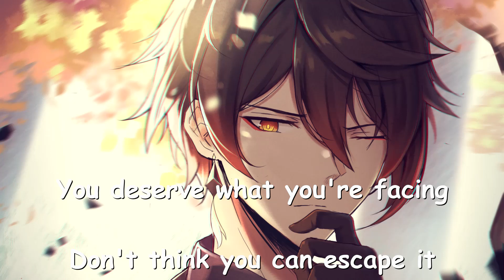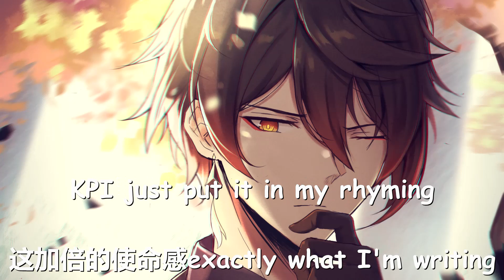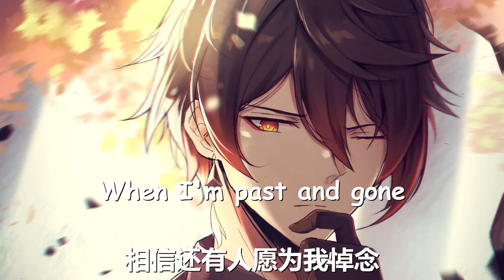lambert - 馈赠 (歌词) 💗♫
lambert 馈赠 歌词 💗 点击那个订阅按钮 听更多好听的音乐!

歌词

I don't know where you're at

I don't know why you're mad

I don't know why I'm sad

I don't know when I'm wrong

I don't know what I did wrong

I don't know if I'm gifted

I don't know what you know

You deserve what you're facing

Don't think you can escape it

馈赠我困境

痛在呻吟

是生命的赞曲

斑驳的光阴

所剩无几

找寻不到的共鸣

所以放弃

他用力抓住他想要让他下沉

害怕别人往上爬he won't let it happen

膨胀是慢性毒药他说他都知道

贪婪像是美杜莎闭上眼别被石化

把心脏镀层甲

把忧郁都扼杀

把怒火烧更大把易碎感都蒸发

不再去在意KPI just put it in my rhyming

这加倍的使命感exactly what I'm writing

嗯

空气变的冷

人心变陌生

我活得太标准

我不需要谁来加冕

也没有什么可道歉

闹剧每天上演

庸才们是导演

差点火候

Looking for a lighter

It's too hard to imagine

把一切写成专辑

当作护身符放进耳机

就算没人能够理解

I do that thing as I can

When I'm past and gone

相信还有人愿为我悼念

You'll finna make it happen

You deserve what you've got

I don't care where you're at

I don't care why you're mad

I don't care why I'm sad

I don't care when I'm wrong

I don't care what I did wrong

I don't care if I'm gifted

I don't care if you care